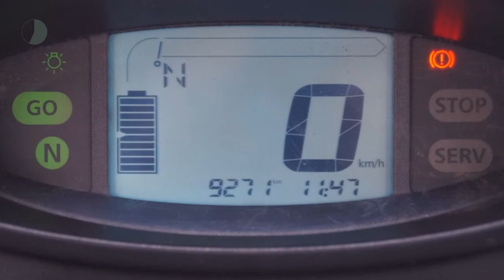Renault Twizy Cargo